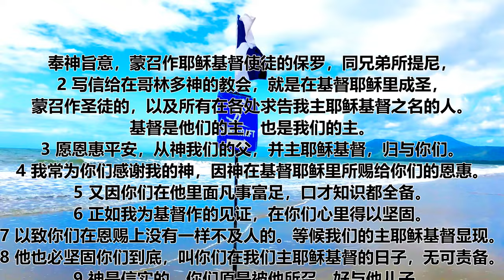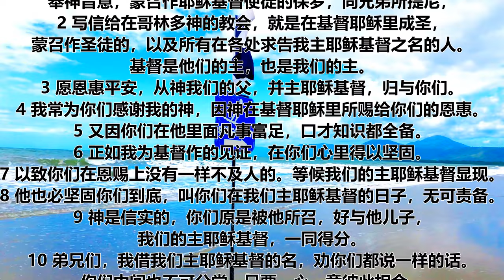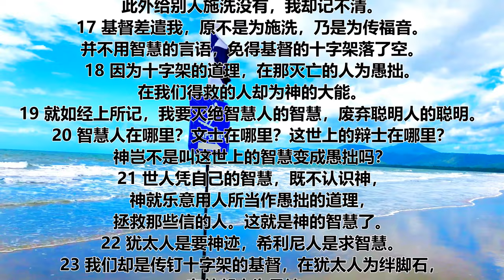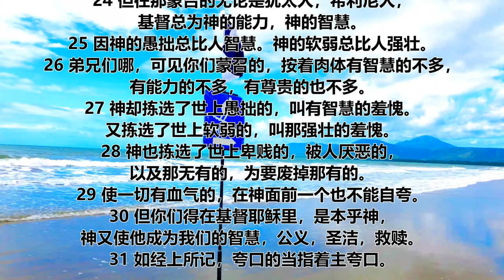歌林多前书 第一章 | 一天听一章经文 | 1 Corinthians Chapter 1 | Daily Scriptures Hearing By Faith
奉神旨意，蒙召作耶稣基督使徒的保罗，同兄弟所提尼，
2 写信给在哥林多神的教会，就是在基督耶稣里成圣，蒙召作圣徒的，以及所有在各处求告我主耶稣基督之名的人。基督是他们的主，也是我们的主。
3 愿恩惠平安，从神我们的父，并主耶稣基督，归与你们。
4 我常为你们感谢我的神，因神在基督耶稣里所赐给你们的恩惠。
5 又因你们在他里面凡事富足，口才知识都全备。
6 正如我为基督作的见证，在你们心里得以坚固。
7 以致你们在恩赐上没有一样不及人的。等候我们的主耶稣基督显现。
8 他也必坚固你们到底，叫你们在我们主耶稣基督的日子，无可责备。
9 神是信实的，你们原是被他所召，好与他儿子，我们的主耶稣基督，一同得分。
10 弟兄们，我借我们主耶稣基督的名，劝你们都说一样的话。你们中间也不可分党。只要一心一意彼此相合。
11 因为革来氏家里的人，曾对我提起弟兄们来，说你们中间有分争。
12 我的意思就是你们各人说，我是属保罗的。我是属亚波罗的。我是属矶法的。我是属基督的。
13 基督是分开的吗？保罗为你们钉了十字架吗？你们是奉保罗的名受了洗吗？
14 我感谢神，除了基利司布并该犹以外，我没有给你们一个人施洗。
15 免得有人说，你们是奉我的名受洗。
16 我也给司提反家施过洗。此外给别人施洗没有，我却记不清。
17 基督差遣我，原不是为施洗，乃是为传福音。并不用智慧的言语，免得基督的十字架落了空。
18 因为十字架的道理，在那灭亡的人为愚拙。在我们得救的人却为神的大能。
19 就如经上所记，我要灭绝智慧人的智慧，废弃聪明人的聪明。
20 智慧人在哪里？文士在哪里？这世上的辩士在哪里？神岂不是叫这世上的智慧变成愚拙吗？
21 世人凭自己的智慧，既不认识神，神就乐意用人所当作愚拙的道理，拯救那些信的人。这就是神的智慧了。
22 犹太人是要神迹，希利尼人是求智慧。
23 我们却是传钉十字架的基督，在犹太人为绊脚石，在外邦人为愚拙。
24 但在那蒙召的无论是犹太人，希利尼人，基督总为神的能力，神的智慧。
25 因神的愚拙总比人智慧。神的软弱总比人强壮。
26 弟兄们哪，可见你们蒙召的，按着肉体有智慧的不多，有能力的不多，有尊贵的也不多。
27 神却拣选了世上愚拙的，叫有智慧的羞愧。又拣选了世上软弱的，叫那强壮的羞愧。
28 神也拣选了世上卑贱的，被人厌恶的，以及那无有的，为要废掉那有的。
29 使一切有血气的，在神面前一个也不能自夸。
30 但你们得在基督耶稣里，是本乎神，神又使他成为我们的智慧，公义，圣洁，救赎。
31 如经上所记，夸口的当指着主夸口。